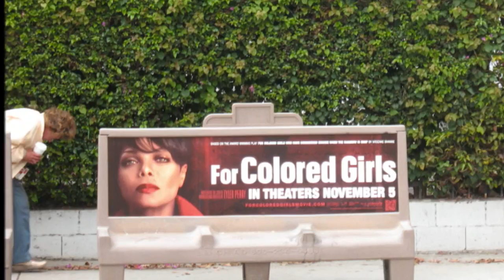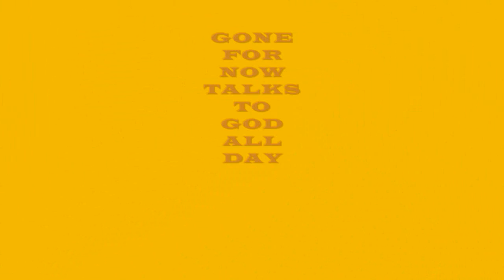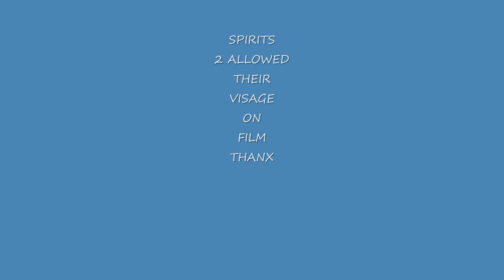VERMONTANDFRANKLIN 0001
VERMONTANDFRANKLIN  FOLLOWING HOMELESS INSANE TO FASHIONABLE OBSESSED TO MARS PEOPLE FADED BUT VISIBLE